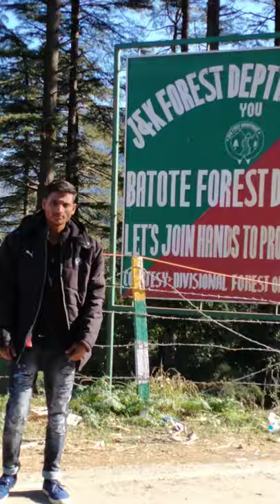Patnitop Enjoy Moment 🤗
जम्मू कश्मीर के तीर्थ स्थल Patnitop Pilgrimage Sites Of Jammu And Kashmir (Jammu Patnitop) YOUTUBE status video

From - Saraipali- Basna- District: Mahasamund  ( India )

2.जम्मू कश्मीर का इतिहास

3.वैष्णो देवी मंदिर के पास पर्यटन स्थल

4.कश्मीर में प्रमुख तीर्थ है

5.कश्मीर का तीर्थ स्थान

6.एक तीर्थ जो कश्मीर में है

7.जम्मू तीर्थ स्थल

8.कश्मीर का पूरा स्थल

9.जम्मू कश्मीर नक्शा पर्यटन स्थल

10. कश्मीर घूमने का सही समय

11.कटरा के आसपास घूमने वाली जगह

12. कटरा के पास जम्मू पर्यटन स्थल